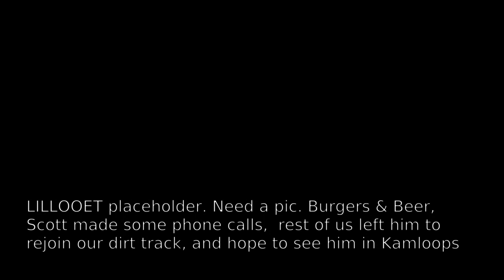2019/08/08-09 loosescrew Part 1 (of 3?) - Getting there.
This was our ADV ride to the Loose Screw Event (Kamloops / Monte Creek). It didn't go quite as planned. James and I started in Victoria, met Scott and Dustin in Pembroke and rode through Goldbridge and on through the Mud Lakes. The plan was to go over China Head and come out via big bar, then continue east to Kamloops on mostly dirt tracks. Instead we came back to Lillooet via the Yalakom FSR due to a mechanical issue. Three of us then got back on our dirt track and rode that until it seemed we were running out of time and better get back on the highway.

Assuming I finish the editing, part 2 will be the Loose Screw B loop, and part 3 will be the ride home (adventure + whipsaw).

Blog entry is GPX track is shown there. Raw GPX file is

Credit and thanks to Scott Justin and Dustin Osborne for some of the still pictures, in particular Scott's shot of me pointing out the nearest suzuki dealer.